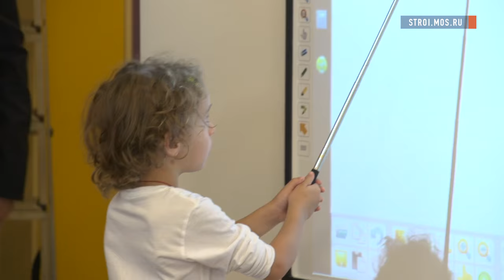22 часа в сутки будет работать новый детский сад в Митино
1 сентября не за горами, и ввод детских садов и школ становится с каждым днем все актуальнее. В Москве в 2016 году уже построено 15 объектов образования, и 1 сентября будет введено еще девять. О новом садике в районе Митино смотрите в нашем сюжете.